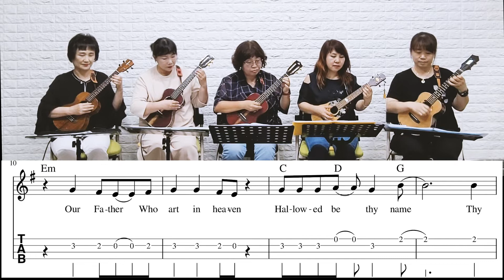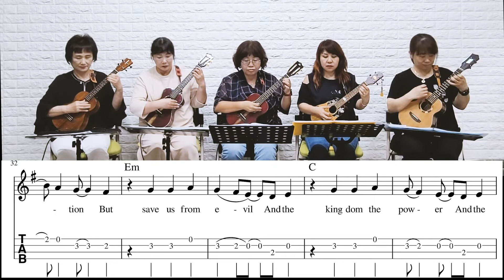[그라시아우쿨앙상블]The Lord's Prayer/Ukulele Ensemble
'The Lord's Prayer' Ukulele Ensemble